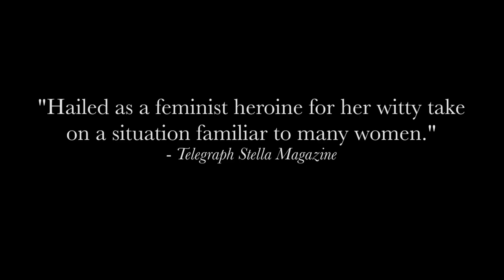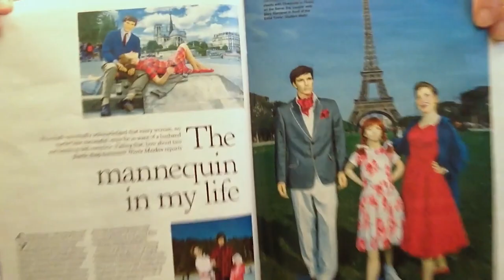Imitating Life: The Audacity of Suzanne Heintz - Official Trailer